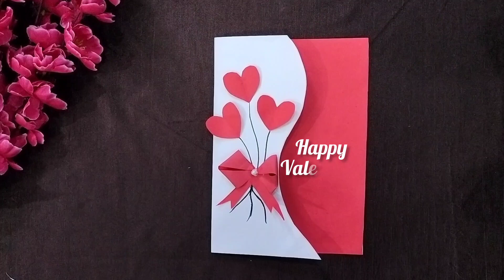Valentine Day Card ideas/Valentine Day Card Making/Valentines Craft/Valentine Gift Idea#diy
In this video we are providing a great idea to make card  to surprise your favourite one . It is very easy and no cost for any special occasion, you can use this make card for gifting the Chocolate, you must try this.